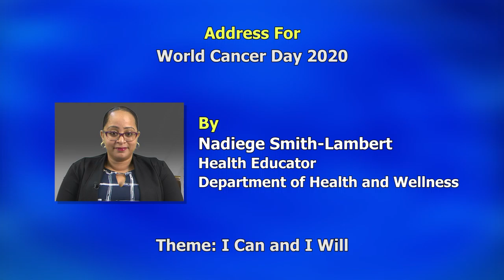Address on World Cancer Day 2020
Address from the Ministry of Health and Wellness on the occasion of "World Cancer Day," by Health Educator, Nadiege Smith-Lambert.